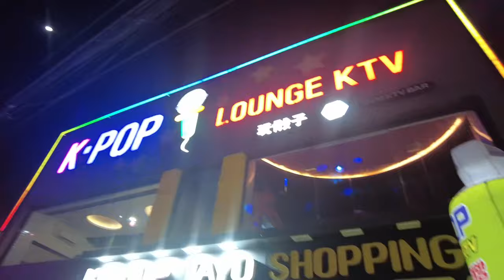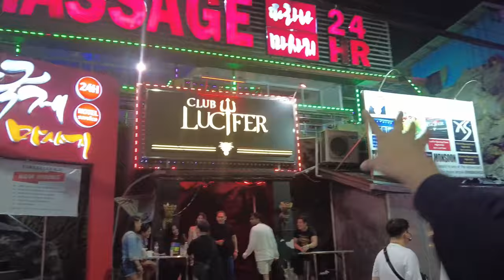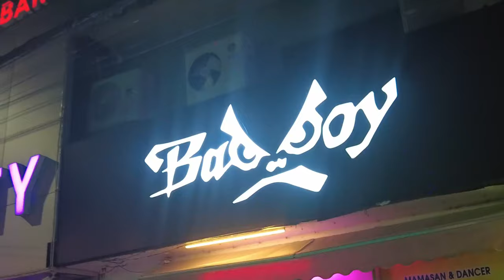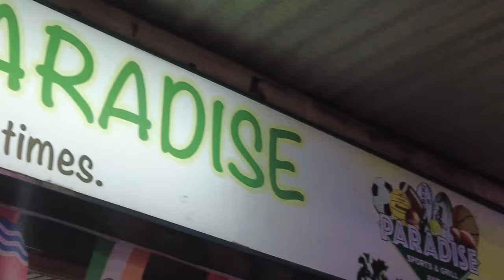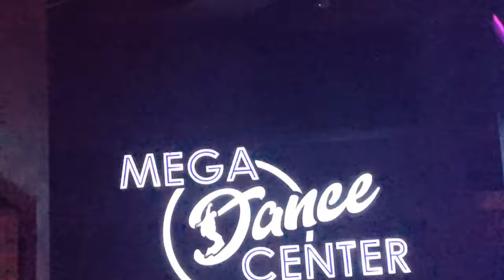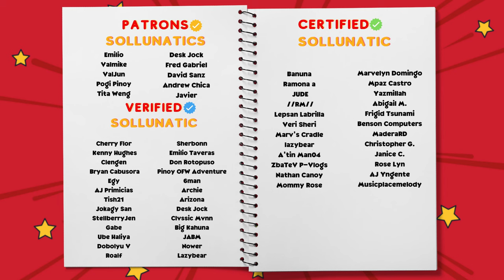WALKING STREET 2024 | ANGELES CITY NIGHTLIFE (Philippines) - Sol&LunaTV Vlog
In this video, Dominican twin sisters Sol and Luna explore the lively Walking Street in Angeles City, Pampanga, Philippines! 🌆 From neon lights to bustling nightlife, join the excitement and discover the pulse of this iconic destination.

Ready to stroll down the walking street?
Feat Kuya Isaac

👩‍💻Editor: Luna🌙